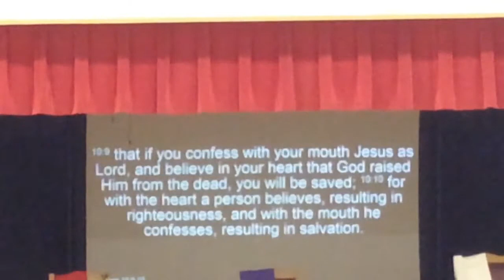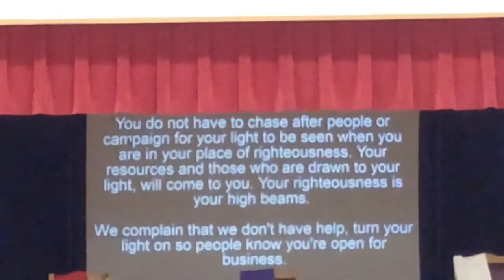(For Heaven's Sake) Turn Your Light On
Minister Tasha Clark